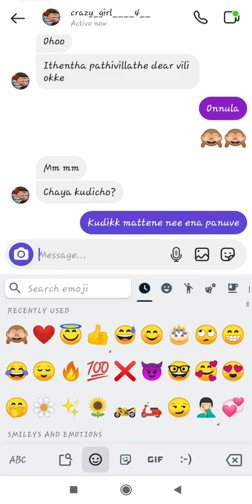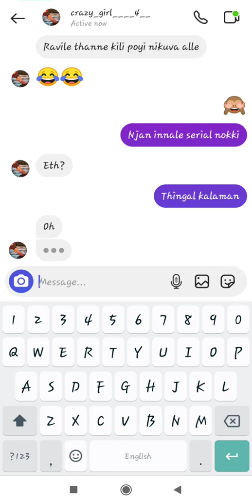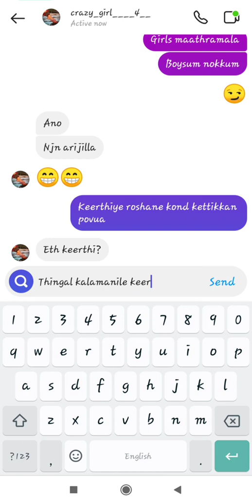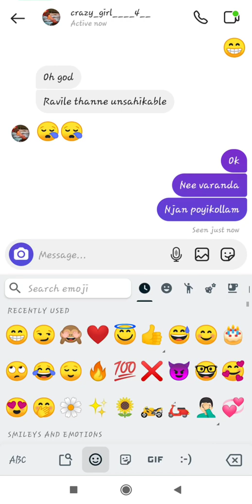തിങ്കൾകലമാൻ നോക്കാതെ പറ്റത്തില്ല അവൻ...😂❤️ | Malayalam Couple Love Chat !